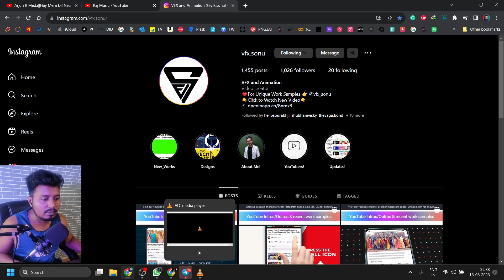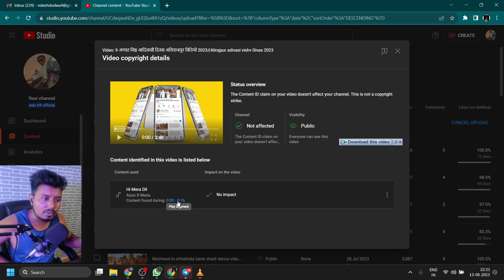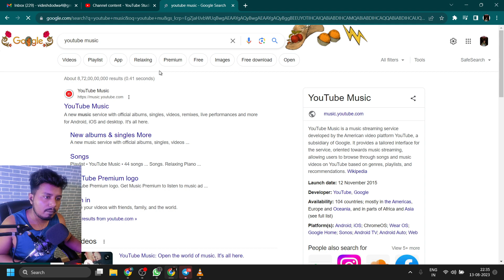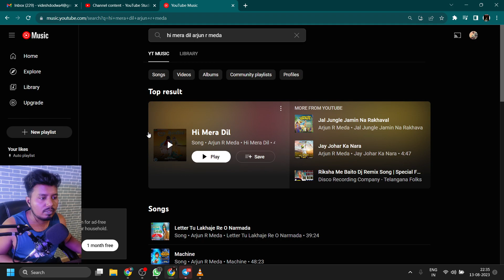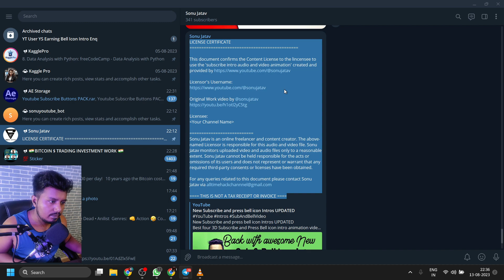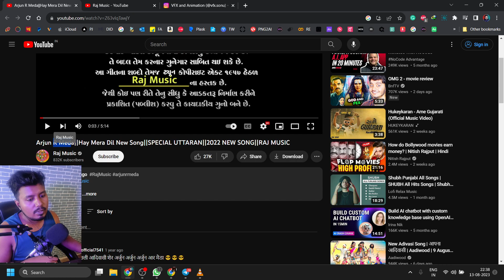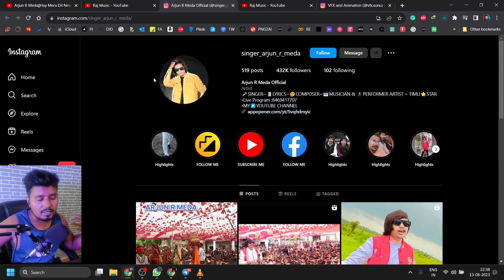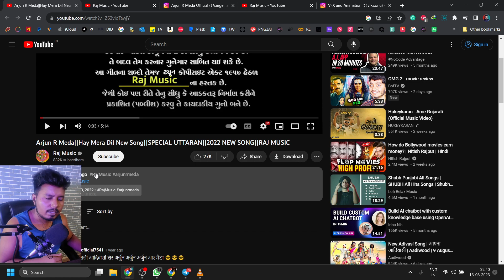Subscribe Intro Copyright Problem Solve || Hi Mera Dil | Arjun R Meda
"Jin logo ko problem aaya hopefully iss video se thik ho jayega"

If doesn't open, search my username "SonuYoutube" on Telegram.
My equipment
Background wallpaper
Mic Maono AU-A04
Tripod Digitek 67 Inch)
Ring Light DIGITEK
I'm a freelancer and I create YouTube Channel Intro Outro, logo reveal intro / Custom logo animation and Custom animation videos.